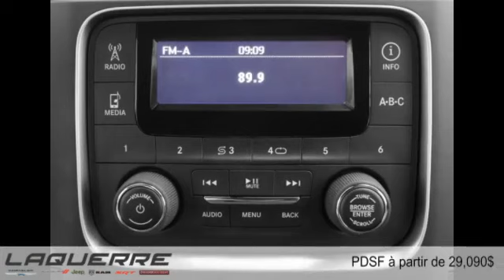Ram 1500 2015 à Victoriaville (près de Nicolet et Thetford Mines)